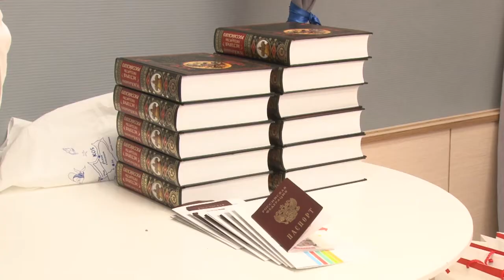Стали гражданами РФ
Самый важный документ в жизни. Юные жители Одинцовского городского округа в торжественной обстановке получили паспорта гражданина Российской Федерации.